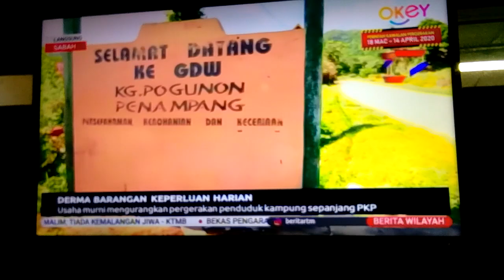VIRAL-Free Sayur Kg. Pogunon Penampang, Sabah PKP covid19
Ada kesilapan teknikal.

VIRAL-free sayur Kg Pogunon Penampang, Sabah.
Atas kesedaran sukarnya untuk keluar membeli sayur-sayuran, maka penduduk kampung ini berkerjasama untuk mengumpul dan memberikan sayur percuma kepada yang memerlukan tanpa mengira bangsa, agama dan fahaman politik.